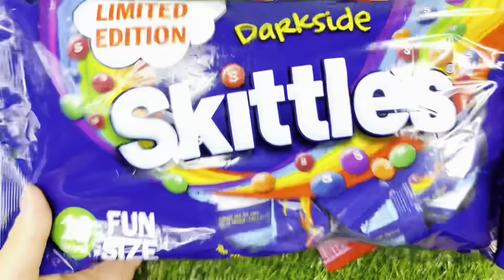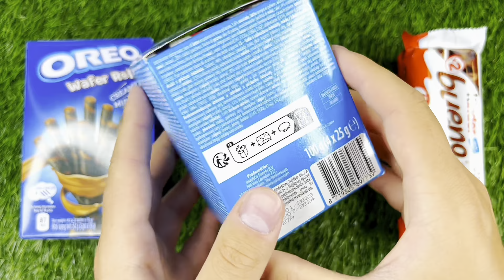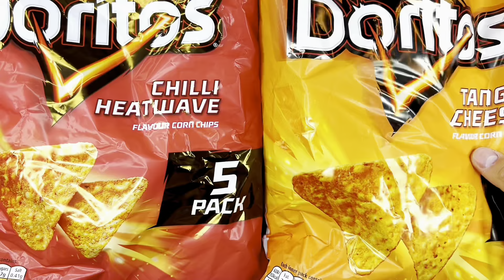🍭Learn Colors with Lollipops and Sweets. Bright ASMR Yummy Rainbow Lollipops ASMR